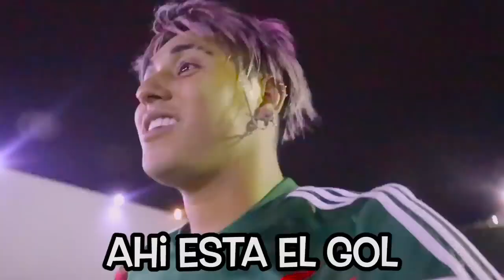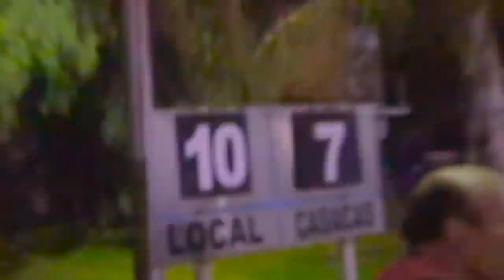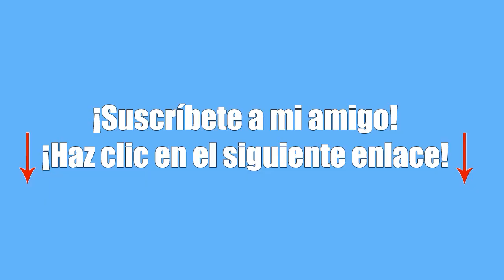SoyFredy! Le dan un BALONAZO a Lapizin EN LA CARA